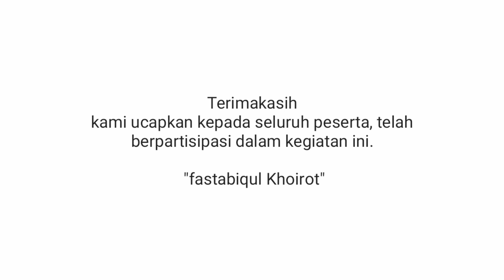doa keluar dan masuk rumah_BA PLUS GEMAHARJO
Lomba video kreatif untuk PAUD/BA/TK/SD/MI MUHAMMADIYAH/AISYIYAH se Kab Trenggalek. dalam rangka Milad Muhammaadiyah ke 108.